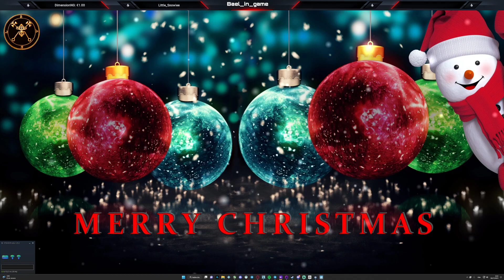Surv1v3 VR - Solo mode histoire